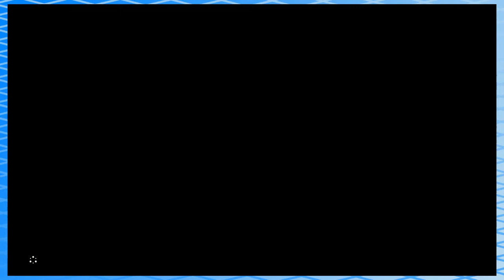Let's Play Breath of the Wild: Inside Burb - Part 70 - sporkafish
Let's get deep inside this burb